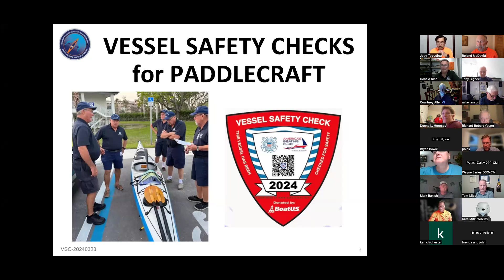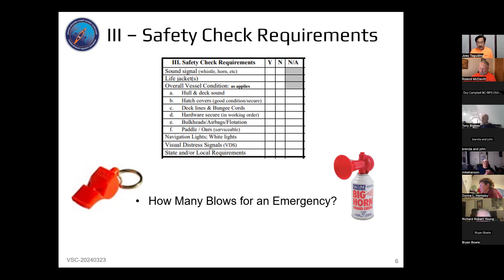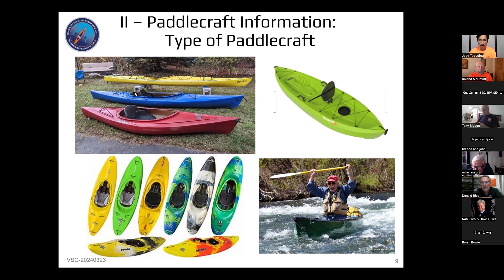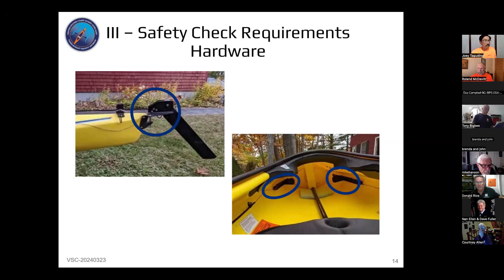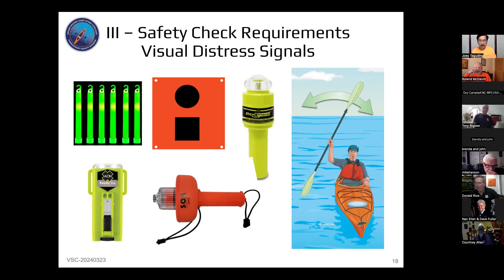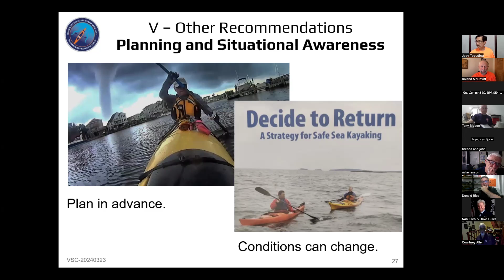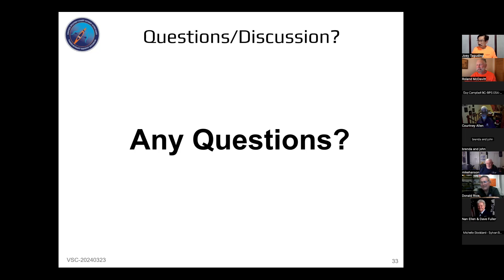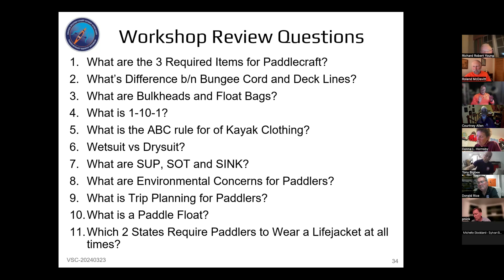Vessel Safety Checks for Paddlecraft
Presenters: Joey Taguding, Don Rice and Roland McDevitt

Vessel Safety Checks provide an opportunity to inform novice paddlers about legal requirements and the importance of wearing a life jacket.  It is also a chance to discuss what craft and skills are need to stay safe in the venues they paddle.